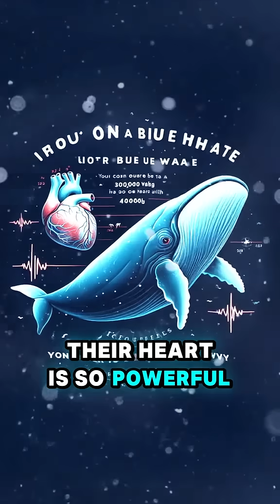You Can Hear a Blue Whale’s Heartbeat from Over Two Miles Away!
Blue whales are not just the largest animals on Earth—they also have incredibly powerful hearts! Their heartbeat can be heard from over two miles away, pumping blood through their massive bodies. Dive into the fascinating world of these gentle giants and discover more mind-blowing whale facts.